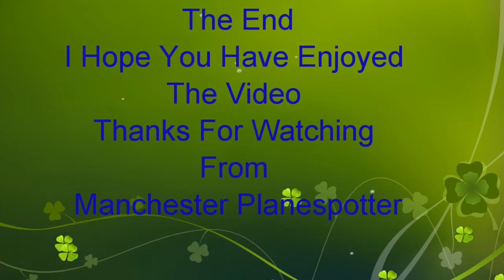Emirates Airlines Boeing 777-31HER A6-ENM On EK22 At Manchester Airport On 14/07/2016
Emirates Airlines Boeing 777-31HER A6-ENM On Flight EK22 Going To (DXB) Dubai Is Seen Taxing And Taking Off On Runway 23R At (MAN) Manchester Airport On The 14/07/2016